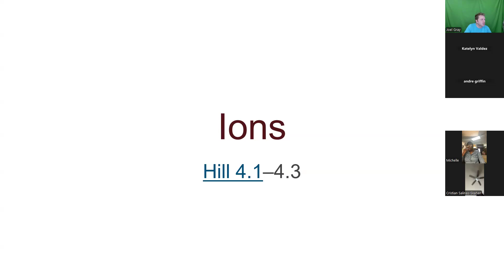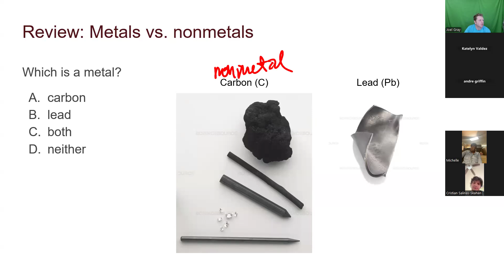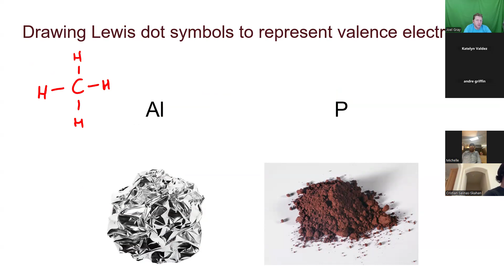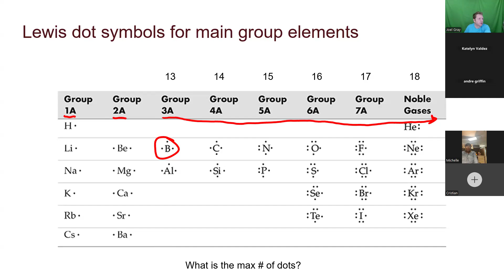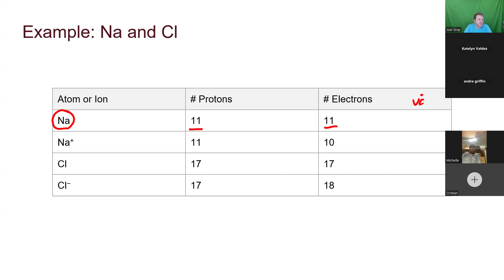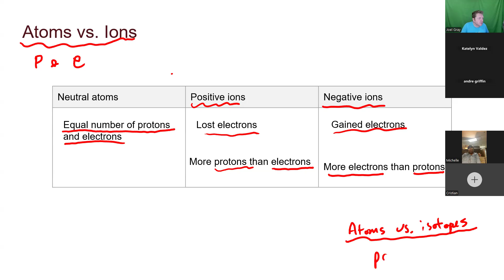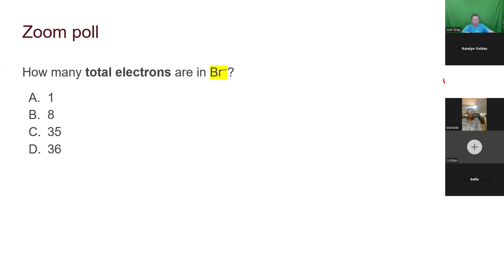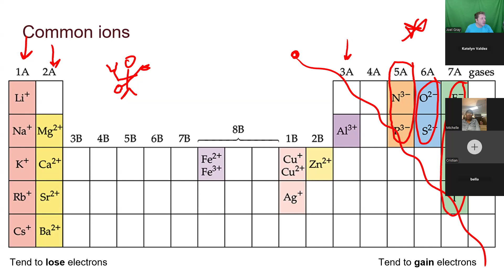CHEM 1310 - 09/25 - Day 12